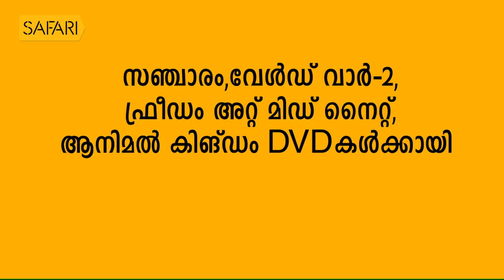Justice Cyriac Joseph 29 | Charithram Enniloode 1288 | Safari TV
Justice Cyriac Joseph EPI 29 | Charithram Enniloode Episode 1288

|| ANTI-PIRACY WARNING ||